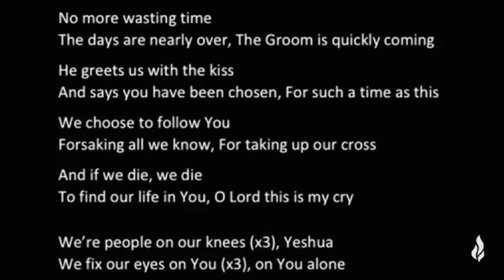Day24 (عربي) - From your family in Germany | 28 Days of Prayer & Fasting